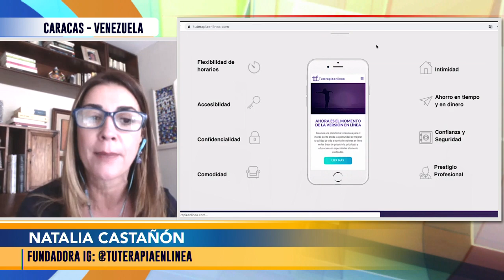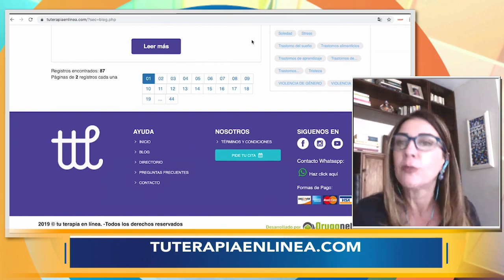La desesperanza aprendida en Venezuela | ENTRE CUATRO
Entre Cuatro es el nuevo segmento de TvVenezuela donde nuestras talentosas y queridas venezolanas: Elba Escobar, Jean Mary, Karen Martello y Verónica Rasquin, tratarán los temas del momento y más.
Si te encuentras en Estados Unidos 🇺🇸 y quieres acceder a nuestra programación completa, sintoniza nuestro canal a través de: Comcast, Spectrum, Bluestream, Atlantic Broadband, Sling TV y VIVOplay.
Desde Venezuela 🇻🇪 puedes disfrutar de éste programa de Lunes a Viernes a las 10:30 am, ingresando a nuestra señal en vivo por Youtube.